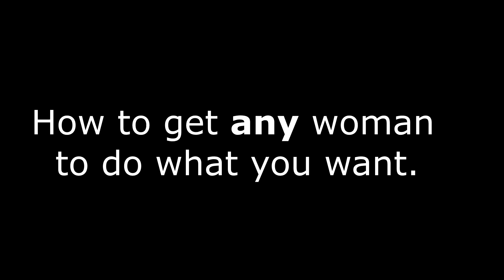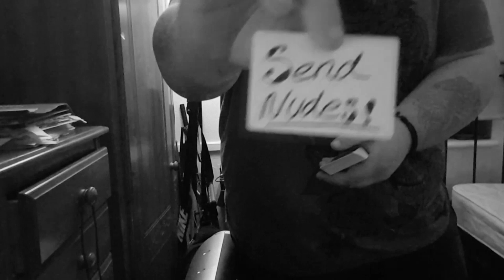How to get ANY woman to do Anything that you want with Magic!!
How to get ANY woman to the thing that you want with Magic!!

Does what it says on the tin... if what you want is nudes & you do want nudes don't you?